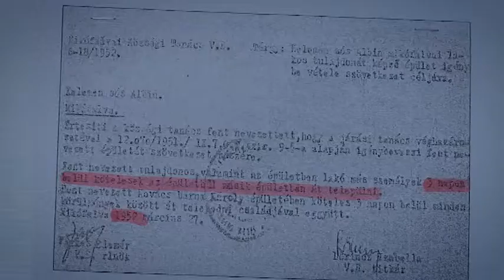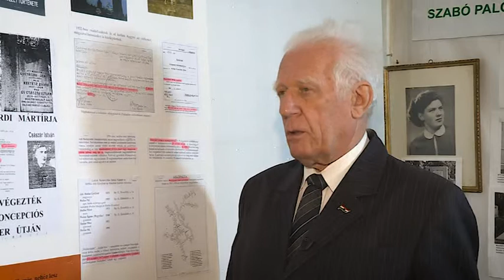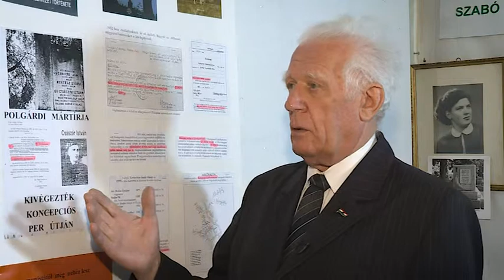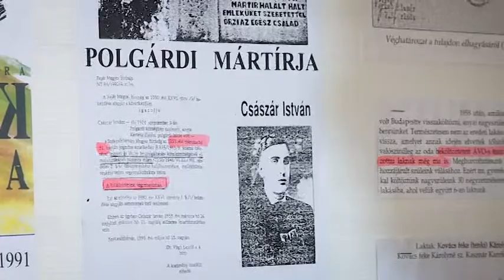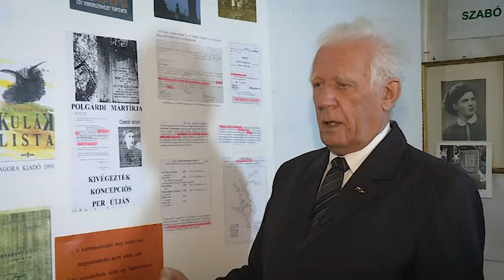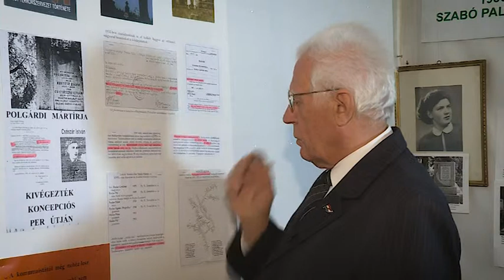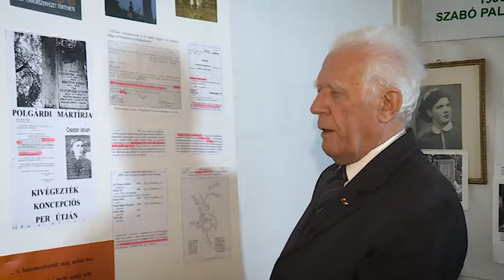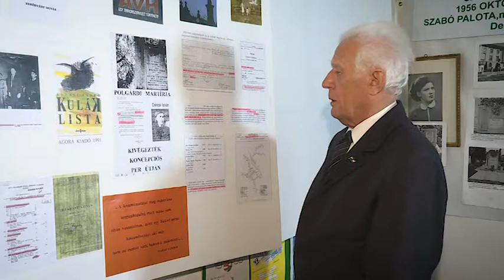2019.03.22. - Fehérvári beszélgetések - Sinka Jenő, harmadik rész